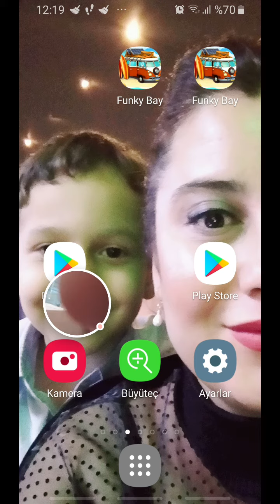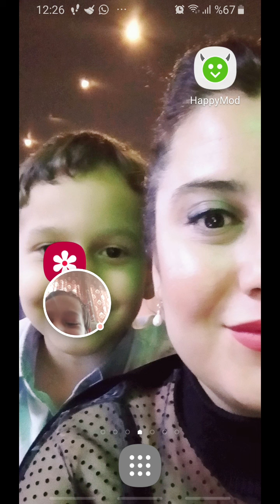Brawl Stars - 2020-09-28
Brawl Stars

- Android'de Google Play Oyunlar ile kaydedildi